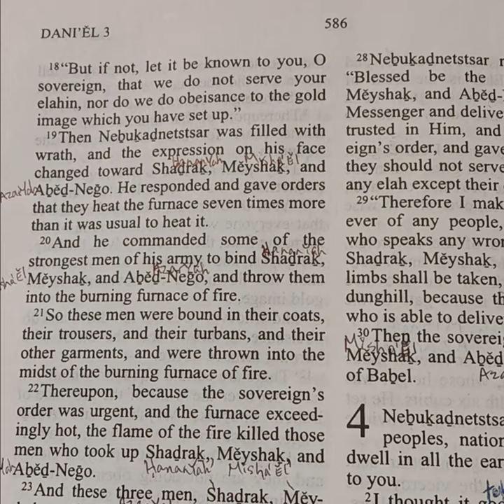Dani'Ĕl 3:16-20. Nebuchadnezzar's image of gold, part 5 of 8.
the testing of HananYah, Misha'Ĕl, and AzarYah